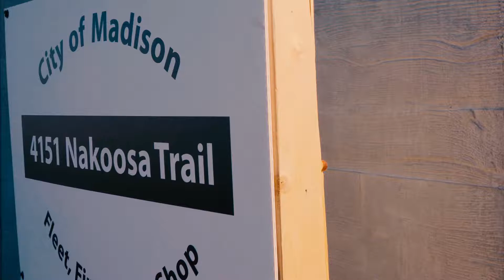Amigo Construction, Nakoosa Trail